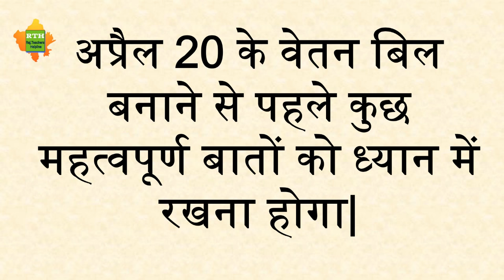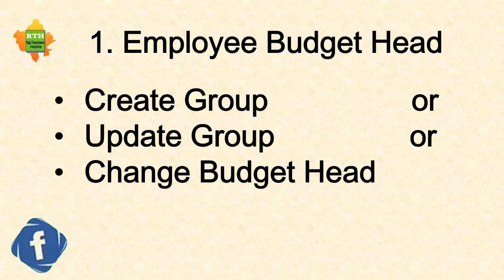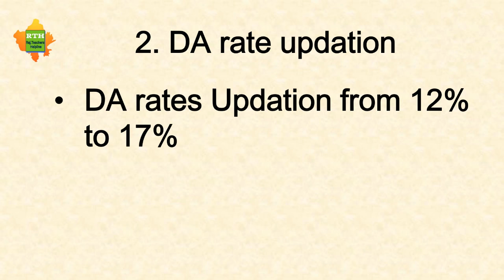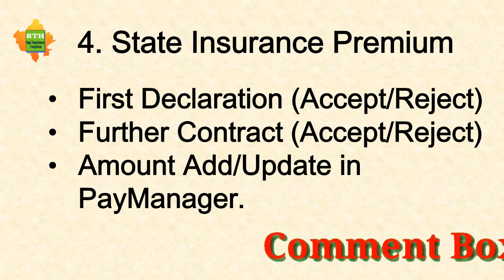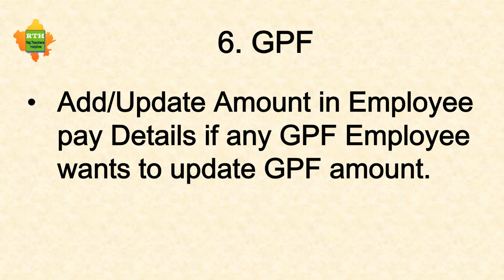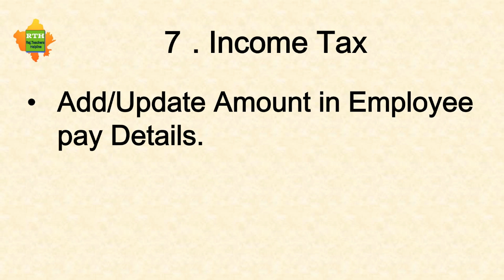April 2020 Salary Bill|| अप्रैल 2020 का वेतन बिल बनाने से पहले करें ये काम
# इस वीडियो में प्रैल 2020 का वेतन बिल बनाने से पहले कुच्छ महत्वपूर्ण कार्य किये जाने के बारे में जानकारी दी गई है|

2.  राज्य बीमा की प्रथम कटौती कैसे प्रारंभ करें | How to fill SI first Declaration form| si declaration|

:::: Channel Details:::::

# Raj teachers helpline

# raj teachers helpline